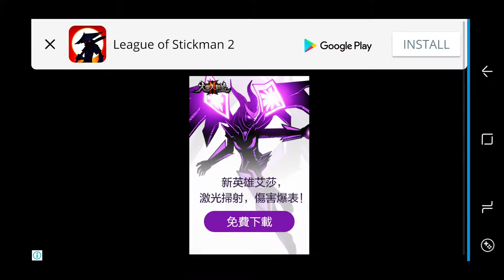Just playing #27: Crashy Cats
It can be played for free on Android.